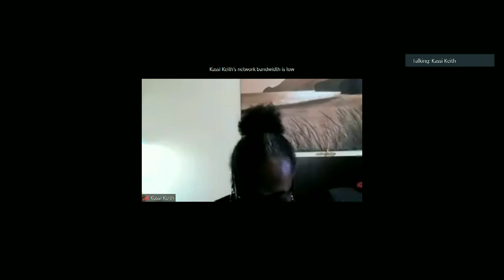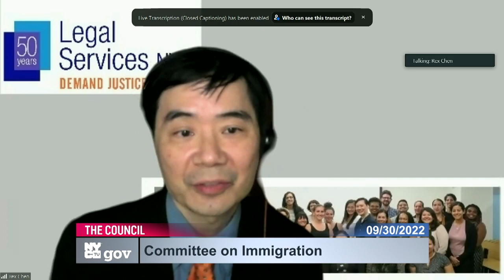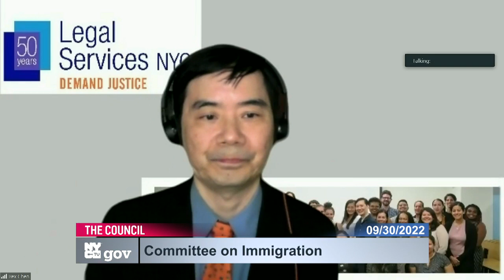NYCC PV CH CHA 220930 131933 Fri 30 Sep 2022 22 41 27 0000.mp4